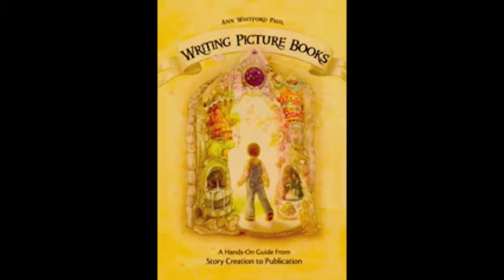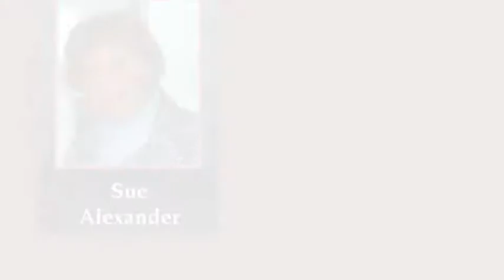Writing Picture Books - Ann Whitford Paul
Book Trailer for Ann Whitford Paul Writing Picture Books